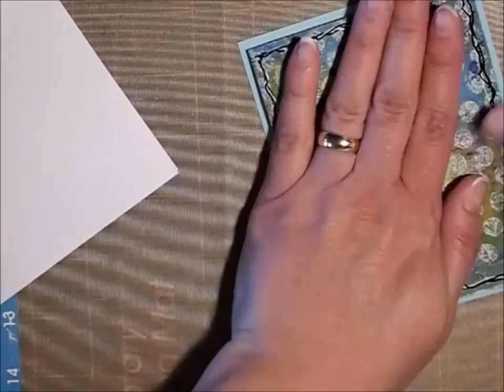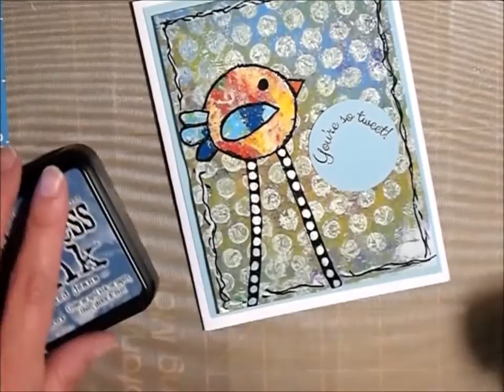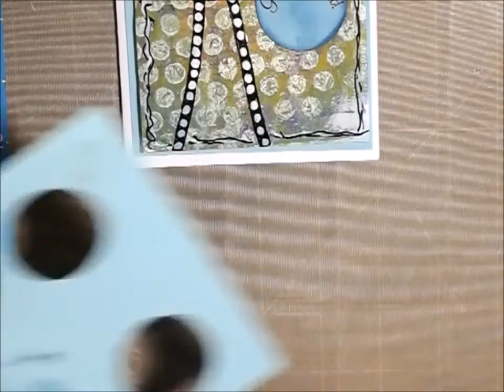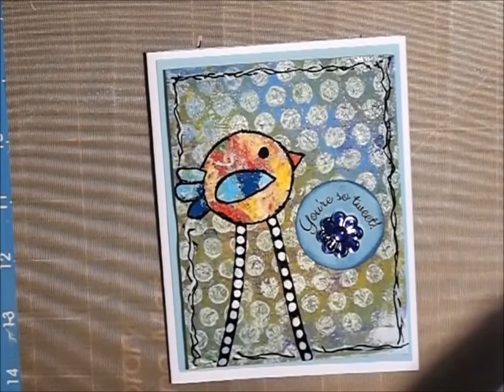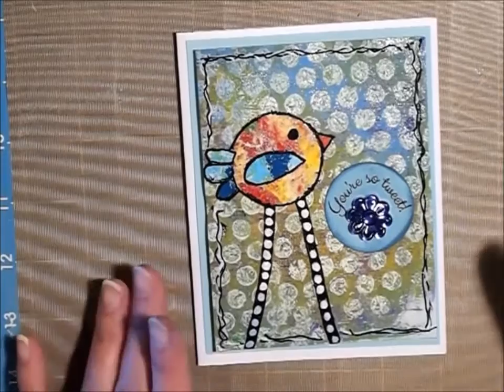Mixed Media Greeting Card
A fun Mixed media card...